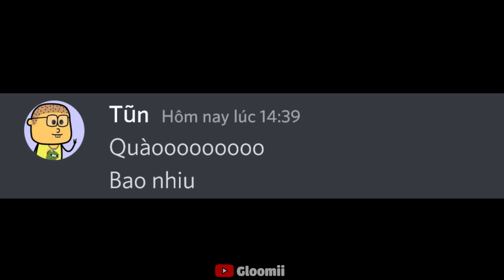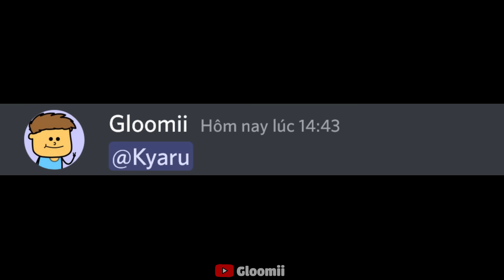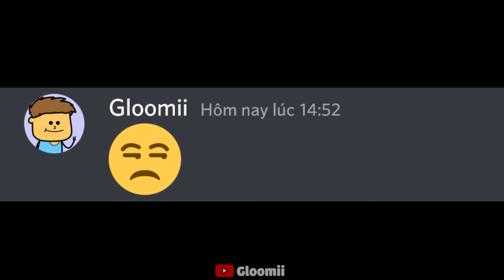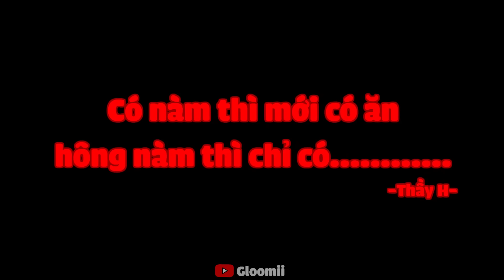Nhặt được tiền kiểu...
Vui vẻ không quạo (งツ)ว

Cíu tui với
Video này được lấy cảm hứng từ @Beluga bao gồm cả cách làm, nhạc, nội dung lol
Reup free nhưng hãy để link, credit